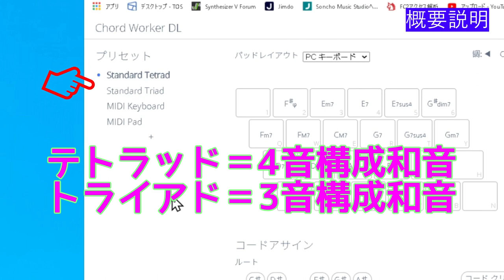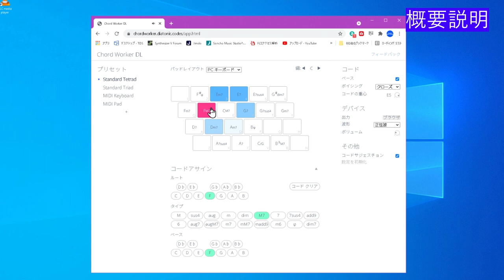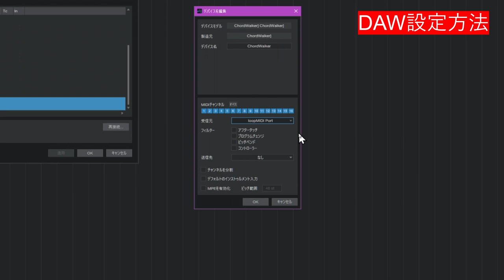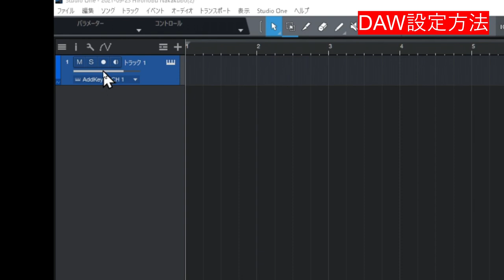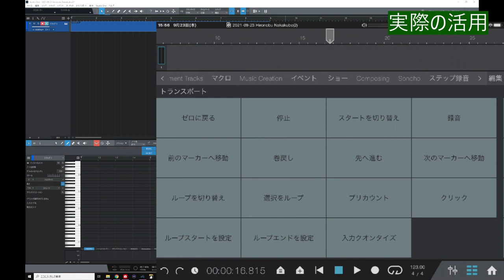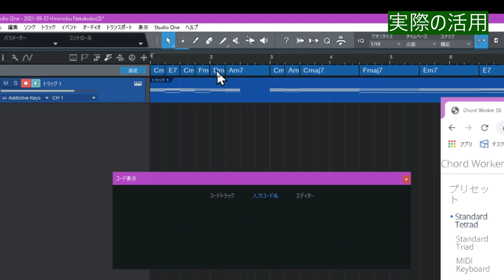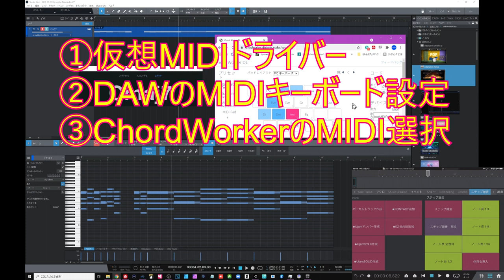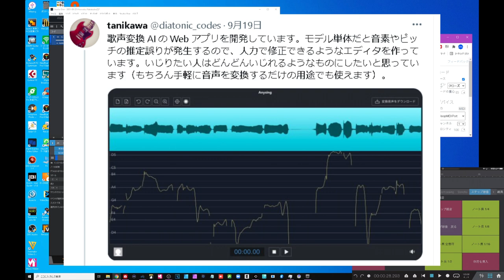完全解説【ChordWaker】 DAWのステップ録音で高速コード入力！ AIディープラーニングが教えてくれるコード進行で「マンネリコード進行脱却」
★最前面でポーズ（最前面固定ソフト　無料Win）
（公開グループ）